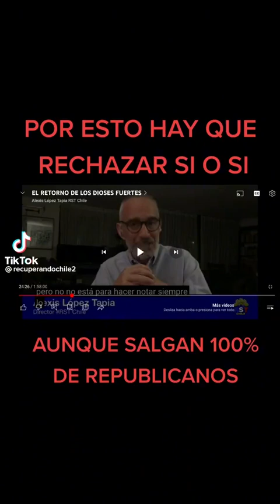La trampa del nuevo proceso constitucional